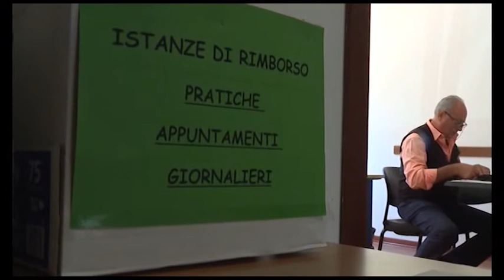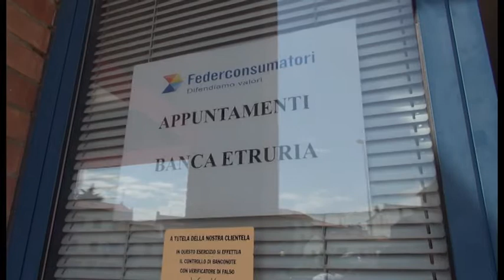Arbitrato Banca Etruria Federconsumatori: "molti punti da chiarire"